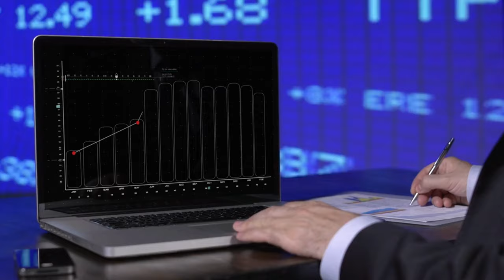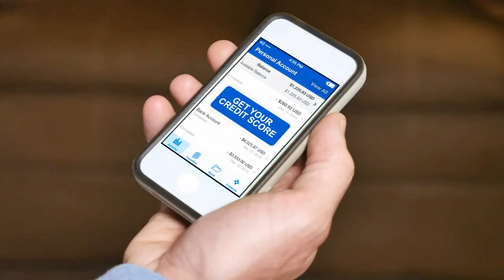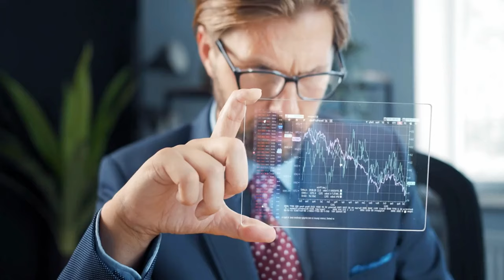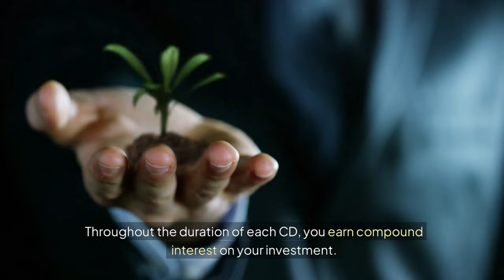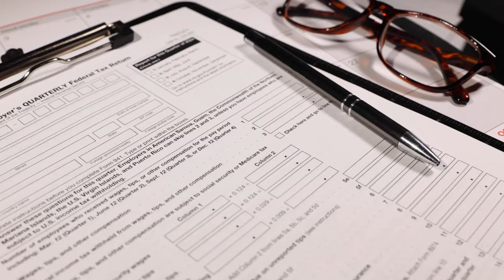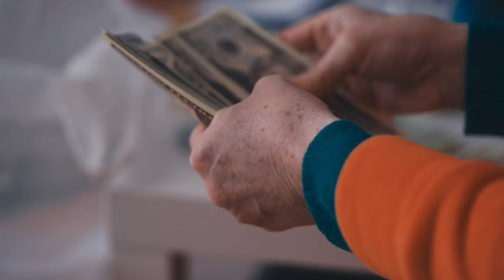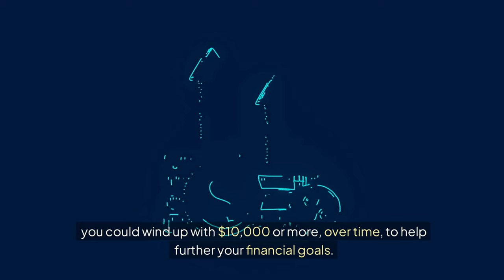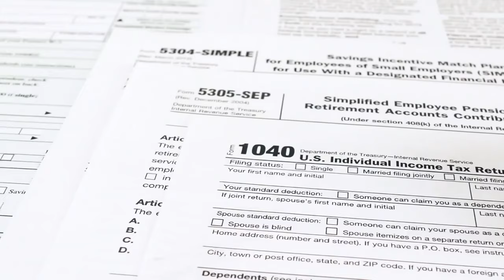How to Invest $10,000 in 2024: Top 10 Strategies for Beginners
Are you ready to take the plunge into investing but unsure how to allocate your $10,000? In this video, we’ll guide you through effective strategies to make the most of your investment in 2024. We’ll cover diverse options. Whether you’re a beginner or looking to refine your investment approach, this comprehensive guide will provide you with actionable steps to grow your wealth.